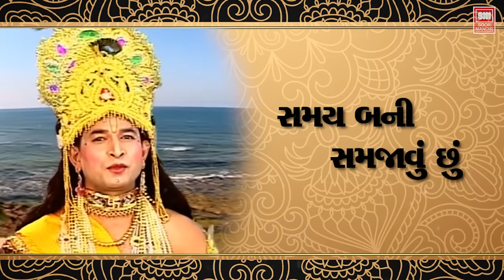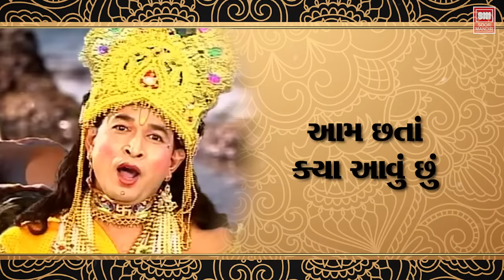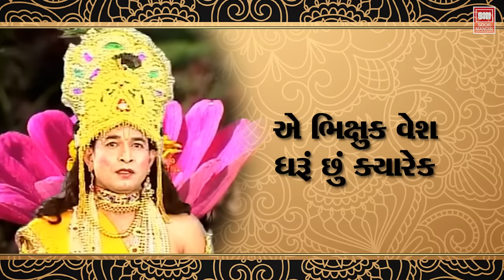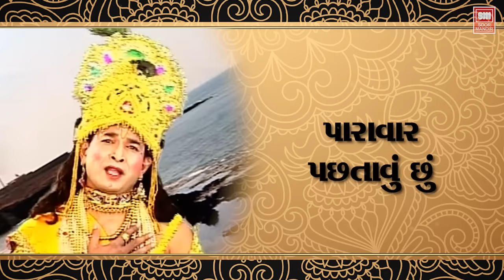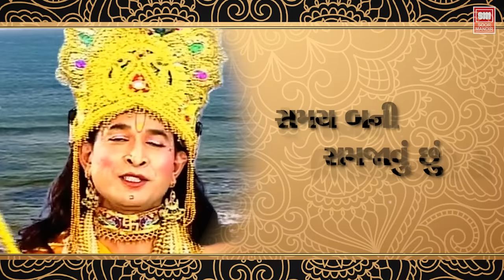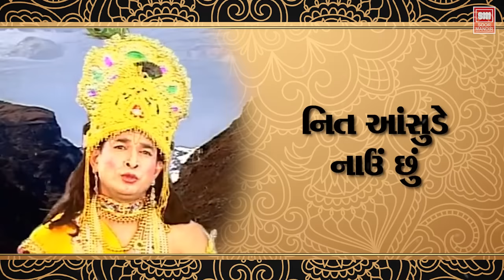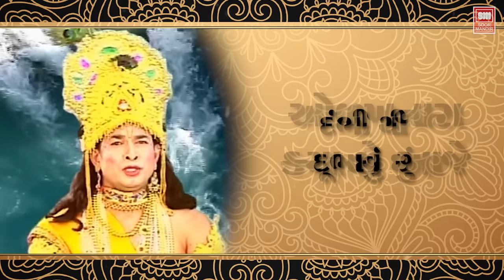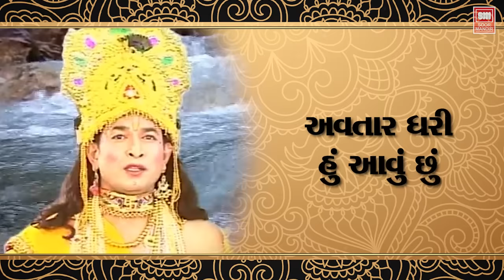Hey Manav Vishwas Kari Le I Lyrical Song I Vinela Moti 1 I Hemant Chauhan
Song : Hey Manav Vishwas Kari Le
Album : Vinela Moti 1
Singer : Hemant Chauhan
Lyrics : Aapabhai Gadhvi
Label : Soor Mandir

We are glad that we meet virtually on Youtube through our music.
If you are new to our channel, ***Pranam Namaste!***

 / gujarati%20bhakti%20sagar

 / soor%20mandir%20hindi

 / soormandir
                                                       2.

 / soormandirdevotional

 / soormandirm.  .

 / soormandirindia